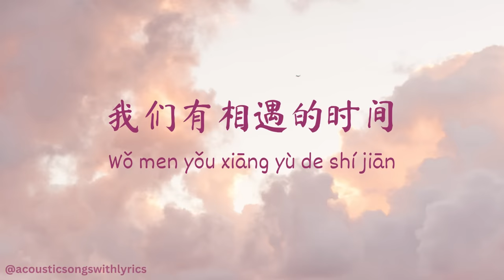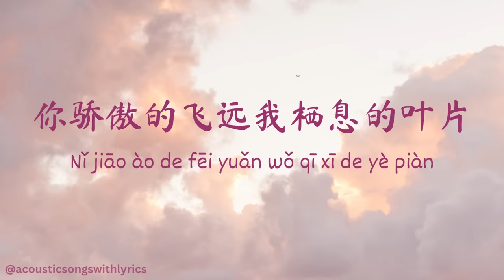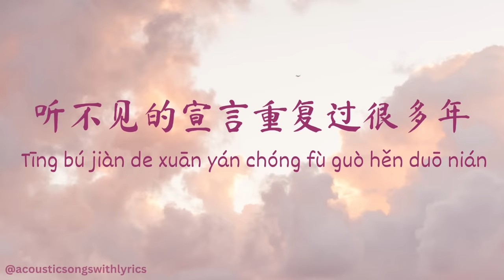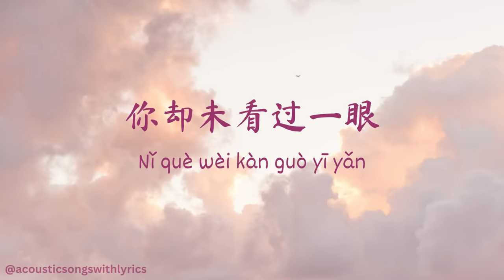任然 - 飞鸟和蝉 Fei niao he chan / Chinese songs with lyrics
任然 - 飞鸟和蝉 / Fei niao he chan by Ren ran